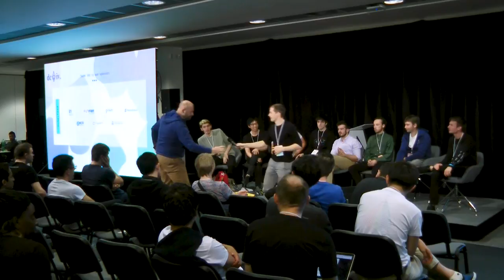Plasma Implementers Call Live! by Karl Floersch (Devcon4)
The Plasma Implementers Call is a biweekly call which discusses the cutting edge of Plasma research. We will be doing a LIVE session! This is a great group of 9 people:
Joseph Poon, Karl Floersch, Kelvin Fichter, Dan Robinson, David Knott, Xuanji Li, George Konstantopoulos, Alex Vlasov, & (if I can convince him) Vitalik!

Speaker(s): Karl Floersch
Skill level: Intermediate
Track: Scalability